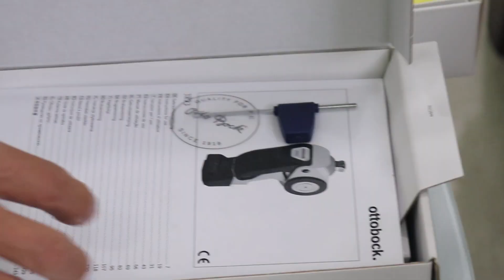Khớp gối 3R93 siêu an toàn cho người lớn tuổi của Otto Bock Việt Nam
Khớp gối an toàn 3R93